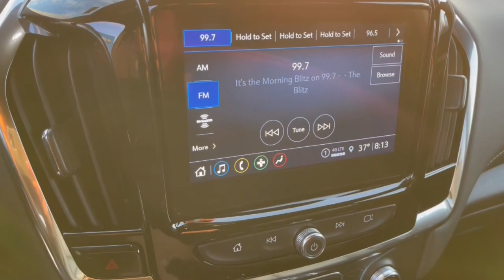2023 Chevrolet Traverse Worthington, Columbus, Westerville, Powell, Delaware AF2T179248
Radiant Red Tintcoat New 2023 Chevrolet Traverse LT Leather available in Worthington, Ohio at Mark Wahlberg Chevrolet of Worthington. Servicing the Westerville, Powell, Delaware area.

700 E. Dublin-Granville Road

Radiant Red Tintcoat 2023 Chevrolet Traverse LT Leather FWD 9-Speed Automatic 3.6L V6 SIDI VVTRecent Arrival! 18/27 City/Highway MPG
TRANSMISSION  9-SPEED AUTOMATIC  (STD),NOT EQUIPPED WITH REAR PARK ASSIST  SEE DEALER FOR DETAILS  (Beginning October 17  2022  certain vehicles will be forced to include (060) Not Equipped with Rear Park Assist  which removes Rear Park Assist. Does not include later dealer retrofit. Does not include later dealer retrofit.